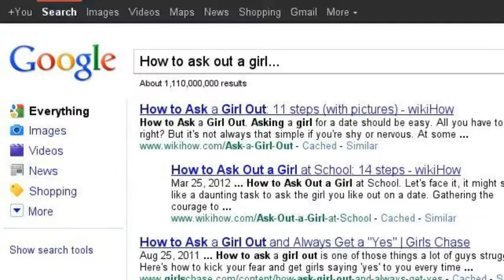How do I ask out a girl?